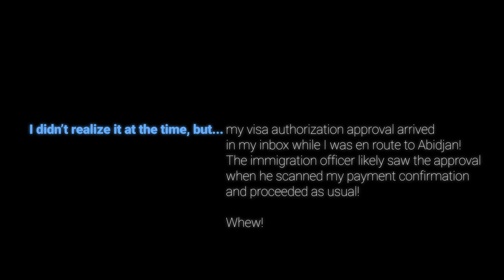Senegal: Episode 13 | I Didn't Think I'd Get My Visa On Time! | Leaving For Abidjan, Cote d'Ivoire